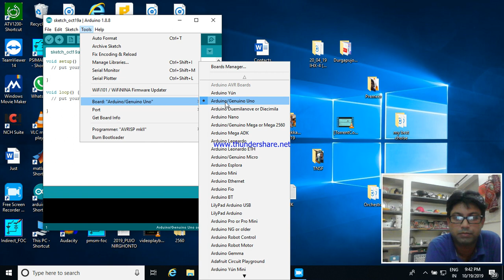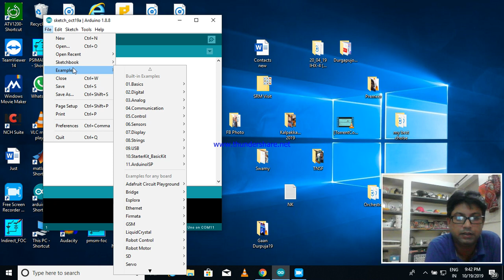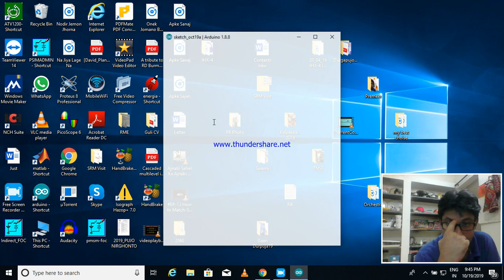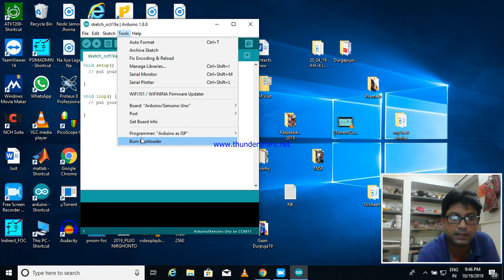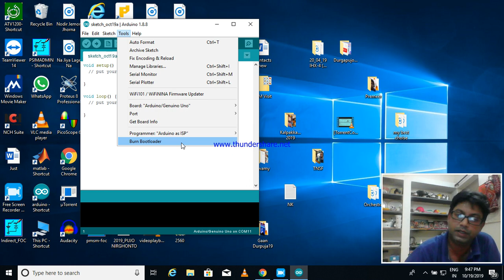How to Burn Boot Loader of Arduino in a Blank AtMega328P IC